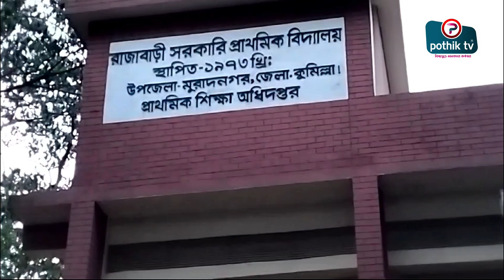কুমিল্লার অদের খালের অ*বৈ*ধ ব্রিজটিকে ভে*ঙে দিয়েছে প্রশাসন। সাংবাদিকের বাড়ীতে হা*ম*লা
However, the materials used here are employed within the bounds of "Fair Use," as defined in The Copyright Act 2000, Law No. 28 of the year 2000 of Bangladesh, under Chapter 6, Section 36, and Chapter 13, Section 72. This provision in copyright law allows for the utilization of copyrighted content that might otherwise be considered infringement. It is designed to tip the balance in favor of non-profit, educational, or personal use. About pothiktv. pothiktv Limited is a privately owned news and current affairs television channel in Bangladesh, Pothiktv  is also known as Pothiktv. Founded in 2012, it is owned by Pothiktv Media Center. a network for the nation, a full national and international television network for the people of Bangladesh, not just those in urban areas and the suburbs, but for all people, in every part of the nation.

PothikTV Media Center, Yead Complex (4th floor) T A Road,Brahmanbaria, Bangladesh. Find us online: For News update visit our